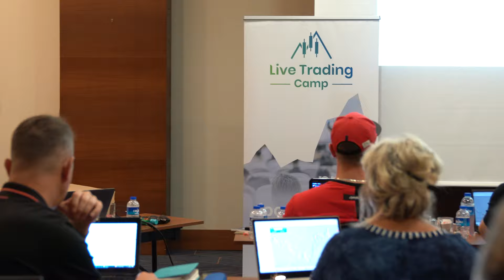Magdalena i Krzysztof - Opinia o Live Trading Camp, Paweł Grądziuk i współpracy z Elite Expert Club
Opinia o Live Trading Camp, Paweł Grądziuk i współpracy z Elite Expert Club

►SPOTKAJ SIĘ Z NAMI!
LINK DO BEZPŁATNYCH WARSZTATÓW! 👇🏼

►CHCESZ KUPIĆ PIERWSZE KRYPTOWALUTY?

►BROKERZY Z KTÓRYCH KORZYSTAMY:
LINKI PLUS INSTRUKCJE👇🏼

📌UWAGA:
PRZED ROZPOCZĘCIEM KORZYSTANIA Z PRODUKTÓW, ZAPOZNAJ SIĘ Z INFORMACJI NA TEMAT RYZYKA